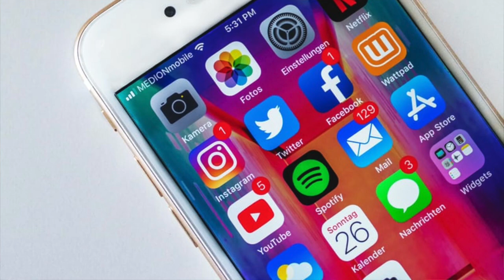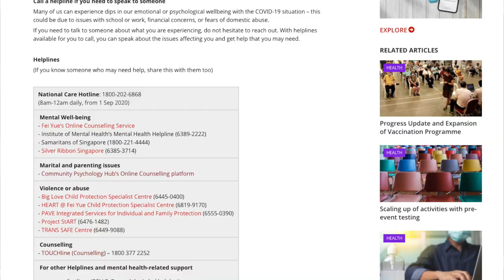日本推特杀手 | Japan Twitter Killer 【ENG sub available】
In this episode of crime talk, we are sharing about the Japan Twitter Killer that happened in year 2017.

As mentioned in our video, do not hesitate to reach out if you are feeling weighed down by issues or know someone who may need help.

You can refer to this website for more information regarding helplines in Singapore:

(8am-12am daily, from 1 Sep 2020)

- Institute of Mental Health’s Mental Health Helpline (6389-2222)

 Marital and parenting issues
- Community Psychology Hub’s Online Counselling platform

 Counselling
- TOUCHline (Counselling) – 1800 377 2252